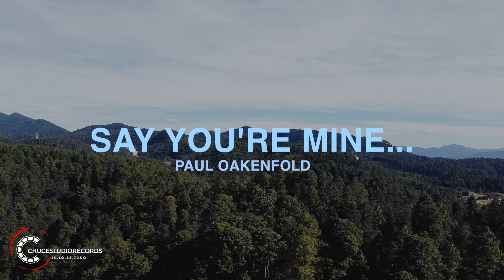Say you're mine ft Chuc model(Karla Leon)